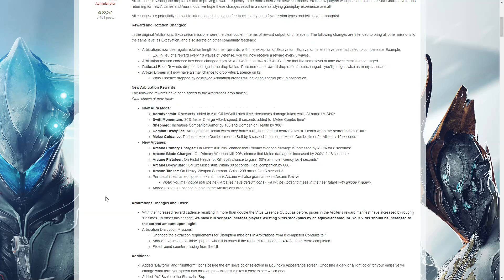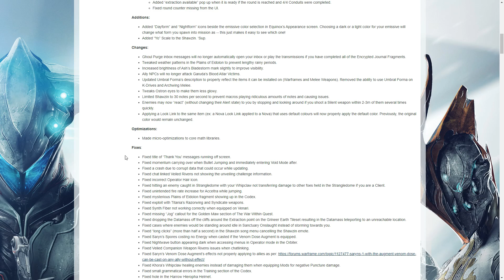Warframe - Hotfix 25.7.6 Arbitrations Revisited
There you go, arbitrations revisited part 2, better missions, better rewards, better rotations .. better!
OH, also new aura mods and arcanes!
New Arbitration Rewards:
The following rewards have been added to the Arbitrations drop tables:
Stats shown at max rank*

New Aura Mods:
Aerodynamic: 6 seconds added to Aim Glide/Wall Latch time, decreases damage taken while Airborne by 24%*
Swift Momentum: 30% faster Charge Attack speed, 6 seconds added to  Melee Combo time*
Shepherd: Increases Companion Armor by 180 and Companion Health by 300*
Combat Discipline: Allies gain 20 Health when they make a kill, but the aura bearer loses 10 Health when the bearer makes a kill.*
Melee Guidance: Reduces Melee Combo timer on Self by 6 seconds, increases Melee Combo timer for Allies by 12 seconds*
New Arcanes:
Arcane Primary Charger: On Melee Kill: 20% chance that Primary Weapon damage is increased by 200% for 8 seconds*
Arcane Blade Charger:  On Primary Weapon Kill: 20% chance that Melee damage is increased by 200% for 8 seconds*
Arcane Pistoleer: On Pistol Headshot Kill: 30% chance to gain 100% ammo efficiency for 4 seconds*
Arcane Bodyguard: On Six Melee Kills Within 30 seconds: Heal companion by 600*
Arcane Tanker: On Heavy Weapon Summon: Gain 1200 armor for 16 seconds*
Per usual rules, an equipped maximum rank Arcane will also grant an extra Arcane Revive
Note: You may notice that the new Arcanes have default icons - we will be updating these in the near future with unique imagery.
Added 3 x Vitus Essence bundle to the Arbitrations drop table.